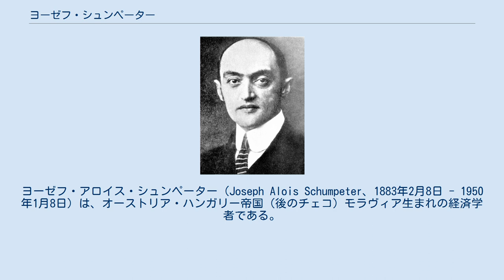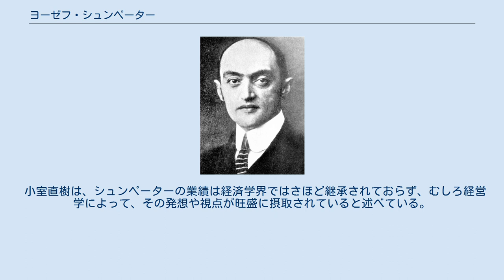ヨーゼフ・シュンペーター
ヨーゼフ・アロイス・シュンペーター（Joseph Alois Schumpeter、1883年2月8日 - 1950年1月8日）は、オーストリア・ハンガリー帝国（後のチェコ）モラヴィア生まれの経済学者である。
企業者の行う不断のイノベーション（革新）が経済を変動させるという理論を構築した。
また、経済成長の創案者でもある。
 オーストリア・ハンガリー帝国の、モラヴィアのトリーシュ（現・チェコ東部トジェシュチ）にドイツ系の家庭に生まれた。
1901年にウィーンにあるウィーン大学法学部に進学し、1906年同大学にて博士号（法学）を取得。
1908年『理論経済学の本質と主要内容』発表。
 1909年にツェルノヴィッツ大学准教授、次いで1911年にグラーツ大学教授に就任。
1912年『経済発展の理論』発表。
1913年、アメリカ合衆国のコロンビア大学から客員教授として招聘され名誉博士号を受けた。
 1919年、オーストリア共和国の大蔵大臣に就任したが同年に辞職。
1921年にはビーダーマン銀行の頭取に就任したが、1924年に同銀行が経営危機に陥ったため、頭取を解任され、巨額の借金を負った。
 1925年 ボン大学の教授に就任したのち、1927年にはハーバード大学の客員教授を引き受け、1932年には正教授に就任。
この間の1931年には初めて来日し各地で講演を行っている。
 1939年『景気循環の理論』発表。
1940年、計量経済学会会長に就任し、その後も1947年にアメリカ経済学会会長に、1949年に国際経済学会会長に選出された。
 1942年 『資本主義・社会主義・民主主義』発表。
 1950年1月8日、コネチカット州にて動脈硬化症で急死。
遺稿を元に『経済分析の歴史』が1954年になって出版された。
 シュンペーターは、レオン・ワルラス流の一般均衡理論を重視した。
初の著書『理論経済学の本質と主要内容』は、ワルラスの一般均衡理論をドイツ語圏に紹介するものであった。
しかし、古典派が均衡を最適配分として捉えているのに対して、シュンペーターは均衡を沈滞として捉えている。
シュンペーターによれば、市場経済は、イノベーションによって不断に変化している。
そして、イノベーションがなければ、市場経済は均衡状態に陥っていき、企業者利潤は消滅し、利子はゼロになる。
したがって、企業者は、創造的破壊を起こし続けなければ、生き残ることができない。
 イノベーションは、シュンペーターの理論の中心概念である。
ちなみに、シュンペーターは、初期の著書『経済発展の理論』ではイノベーションではなく「新結合(neue Kombination)」という言葉を使っている。
これは、クレイトン・クリステンセンによる「一見、関係なさそうな事柄を結びつける思考」というイノベーションの定義と符合している。
なお、日本語では「技術革新」と訳されることが多いが、イノベーションは技術の分野に留まらない。
 シュンペーターは、イノベーションとして以下の5つの類型を提示した。
 新しい財貨の生産 新しい生産方法の導入 新しい販売先の開拓 原料あるいは半製品の新しい供給源の獲得 新しい組織の実現（独占の形成やその打破） また、シュンペーターは、イノベーションの実行者を「企業者(entrepreneur)」と呼ぶ。
この意味における企業者とは、一定のルーチンをこなすだけの経営管理者（土地や労働を結合する）ではなく、まったく新しい組み合わせで生産要素を結合し、新たなビジネスを創造する者である。
この点を明確にするために、近年は「起業者」と訳されることがある。
 資本主義経済ではイノベーションの実行は事前に通貨を必要とするが、起業者は既存のマネーを持たないから、これに対応する通貨は新たに創造されるのが本質であるとシュンペーターは考えた。
すなわちイノベーションを行う起業者が銀行から信用貸出を受け、それに伴い銀行システムで通貨が創造されるという信用創造の過程を重視した。
貨幣や信用を実体経済を包むだけの名目上の存在とみなす古典派の貨幣ヴェール観と対照的である。
 「銀行家は単に購買力という商品の仲介商人なのではなく、またこれを第一義とするのではなく、なによ...